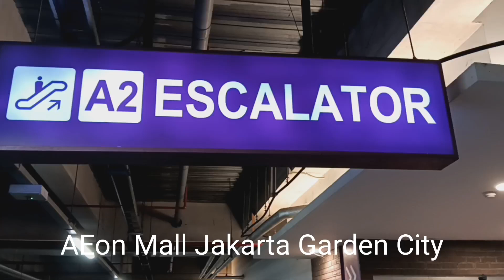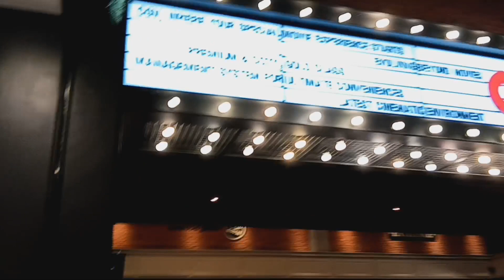Explore dan Melihat Bianglala AEON JAKARTA GARDEN CITY CAKUNG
Assalamuallaikum

Helo gaes. divideo kali ini yuk kita explore Aeon Jakarta Garden City
video dibuat pada 21 mei 2023